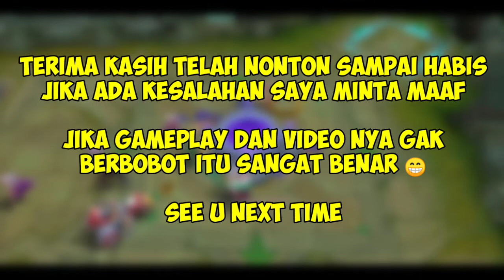FREYA HYPER CARRY | SEDIKIT TIPS & TRIK CARA MENGGUNAKAN HERO FREYA - NEXT MOBILE LEGENDS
Warning!

" Bukan Pro Player, Hanya Membagikan Gameplay Terbaik Yang Saya Mainkan Di Mobile Legends. Di Video Ini bukan berarti Saya Sok tahu atau apalah namanya. Sama Seperti Teman - Teman, Intinya Kita Sama Belajar "

" Not a Pro Player, Only Shares the Best Gameplay I Play in Mobile Legends. On the video, it doesn't mean I really know or anything. Just Like Friends, The Essence We Are The Same Learning "